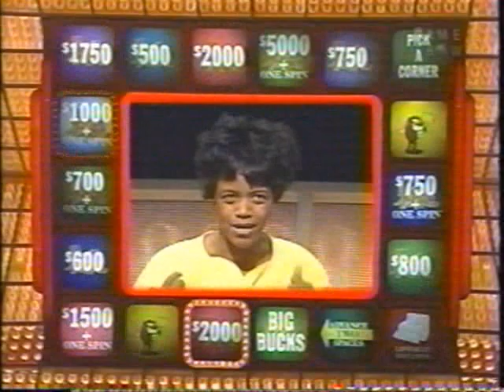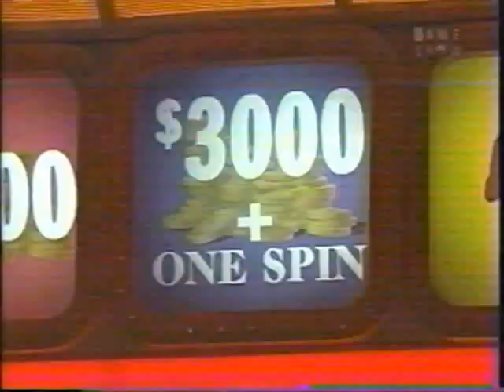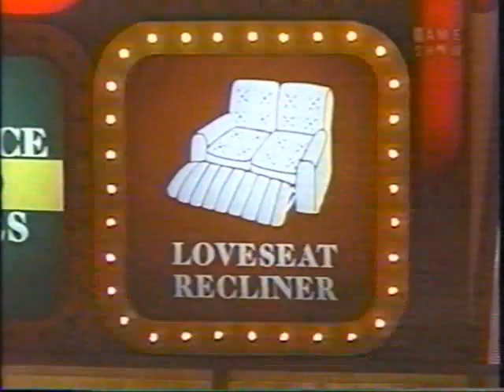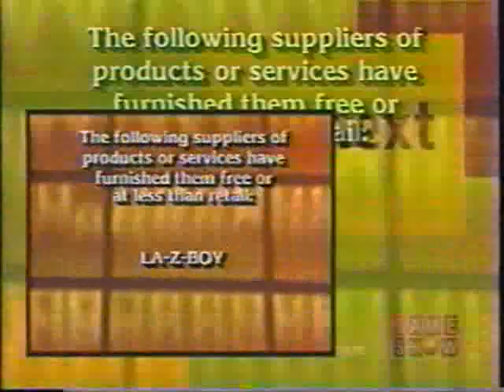Press Your Luck | 07/17/84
Steph/Suzanne/Jeff